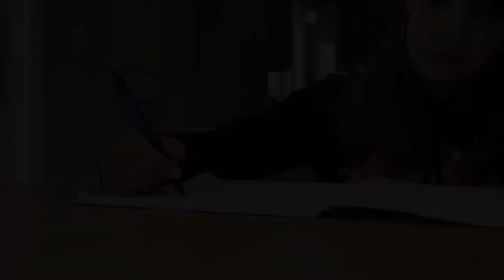« Papa? J'ai besoin d'aide! » Toi aussi tu peux demander de l'aide!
Dans le cadre de la 9e Semaine Québécoise de la Paternité, la Table régionale en santé et bien-être des hommes (TRSBEH) a présenté une initiative visant à normaliser la demande d’aide pour les hommes en Chaudière-Appalaches.

Besoin d'aide pour vous ou un proche?
Plusieurs ressources de la région sont disponibles par le 211 et Info-Santé/Info-Social par le 811.